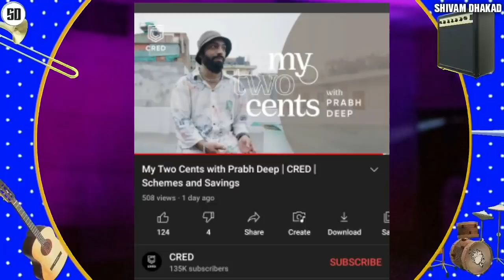Diss For Raftaar ! | Live talking about Mc stan | Ranveer Singh reply to Divine Q | Ankit khanna Big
News Credit :-

Bipin shukla

desi.rapnews

Related videos on my channel 👇

Emiway
emiway
emiway live
emiway tere jaise kitne rapper
emiway inmai dum nahi views
emiway bantai
emiway diss to divine
emiway diss
emiway diss krsna
emiway thandai
emiway bantai reaction
Raftaar
raftaar
raftaar song copied
raftaar reaction channel
raftaar merchandise
raftaar songs
raftaar diss emiway
raftaar diss
raftaar krsna
raftaar talha anjum
raftaar new song
Kr
kr$na
kr$na & divine emiway diss
kr$na untitled
krk
krishna rapper
krsna diss emiway
krishna rap
krsna songs
krsna reaction
krishna
Muhfaad
muhfaad live
muhfaad
muhfaad follow emiway
muhfaad ghode pe sawar
muhfaad new song
muhfaad diss raftaar
muhfaad diss krsna
muhfaad diss
muhfaad vs raftaar
muhfaad reaction
divi
divine
divine topic
divine karan kanchan
divine chapter 1
divine new song
divine diss emiway bantai
divine rider
divine diss
divine chaabi wala bandar
divine songs
yo joginder
yo yo
yo yo honey singh all songs
yo yo yogesh
yo yo honey singh status
ikka
ikka new song
ikka
ikka song
ikkat trailer
ikkat kannada movie
ikka all songs
ikkadiki
ikka new song 2021
ikka intense
ekkachakka
hip hop
hip hop
hip hop tamizha songs
hip hop song ikka
hip hop bundle
hip hop tamizha
hip hop music
hip hop hyderabad
rap
rap
rap songs
rap battle
rapper
rap god
rap song 2021
rapunzel
rape status for girls
rap monster
rapper song
desi hip
desi hip hop
desi hip hop bohemia
desi hip hop song
desi hip hop reaction
desi hip hop news
desi hip hop mashup
desi hip hop beats
desi hip hop lyrics
desi hip hop dance
desi hip hop memes